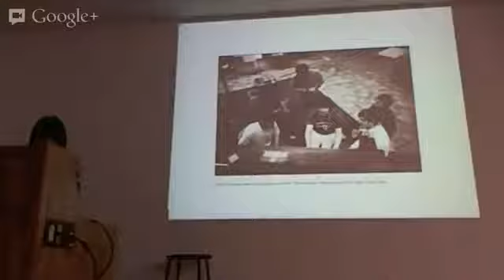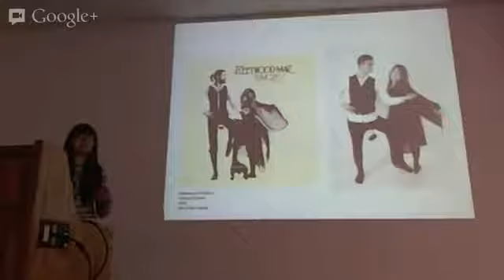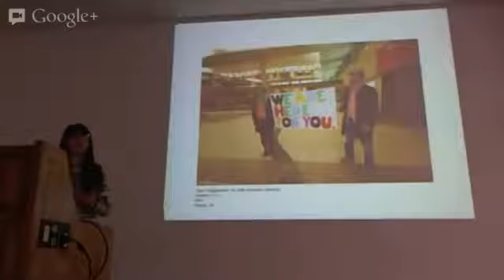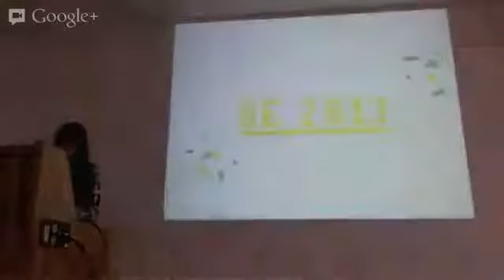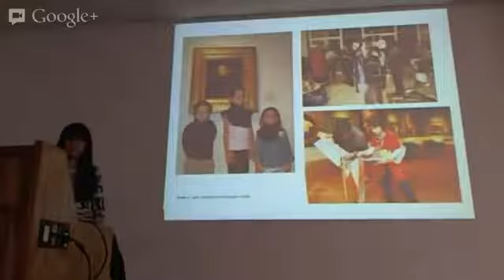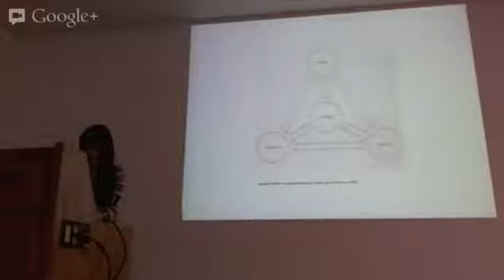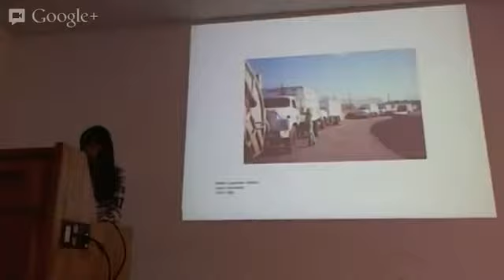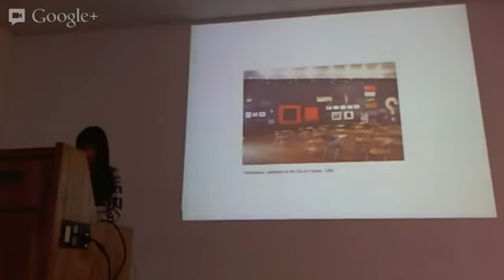Jen Delos Reyes on Social Practice Artist Talk March 21, 2013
Jen Delos Reyes discusses her work in social practice at the University of Windsor's School of Visual Arts. This talk is part of her collaborative project/exhibition The Social Practice Workbook (running from March 20 - April 7, 2013).